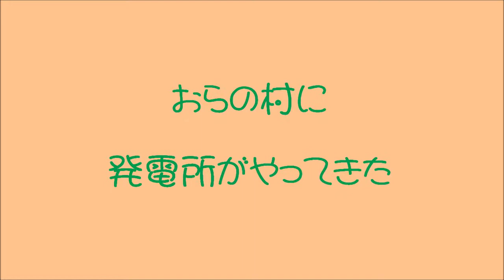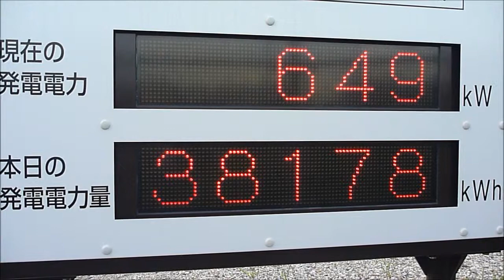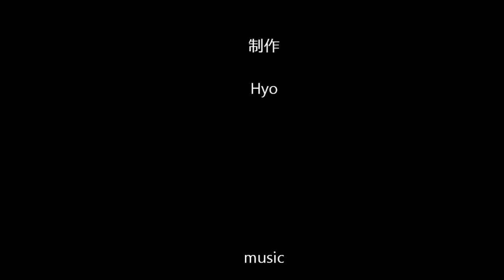おらの村に発電所がやってきた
自然と現代科学のコントラストをちょっと表現